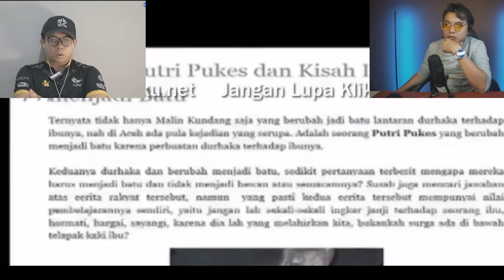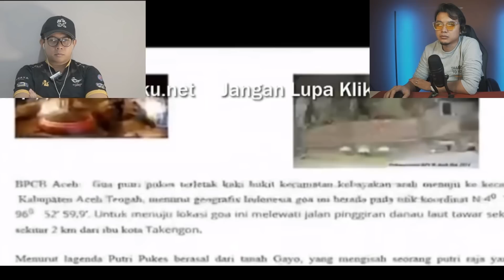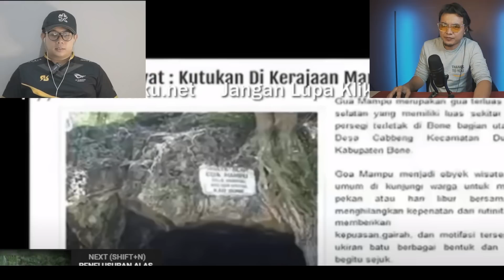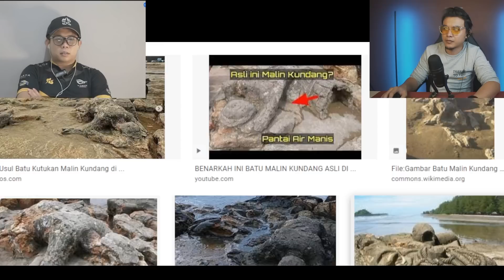7 KUTUKAN TERSERAM DI INDONESIA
Original Content by :
Link video :